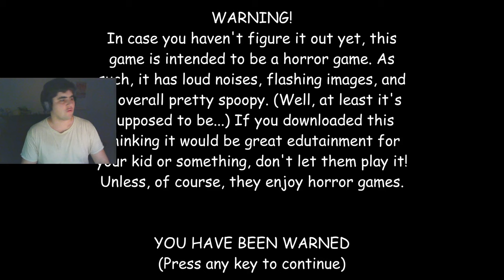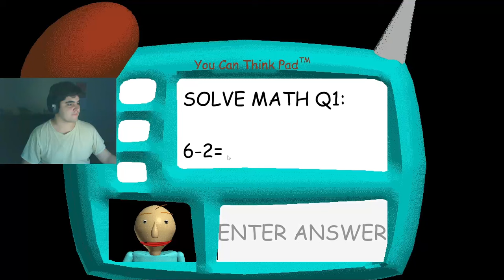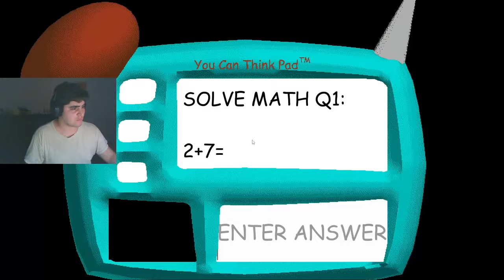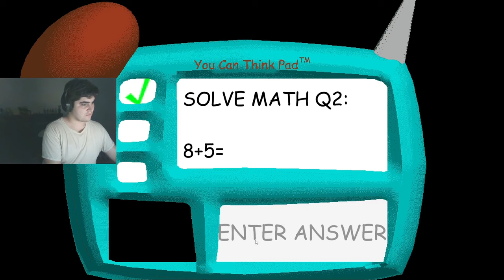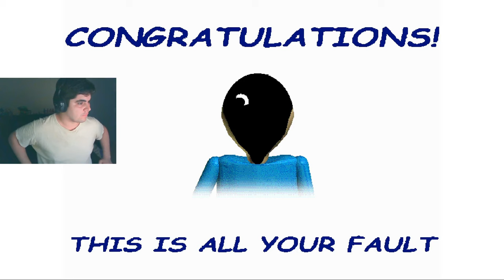Este Baldi's Basics NO es Normal...